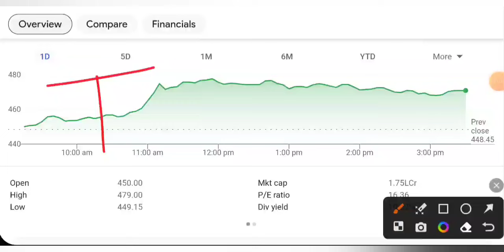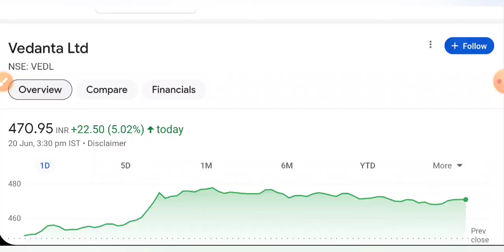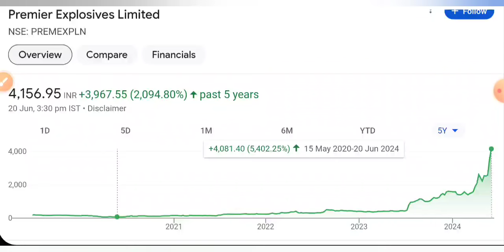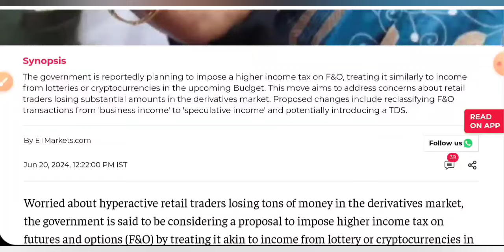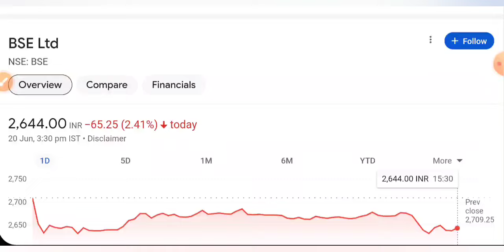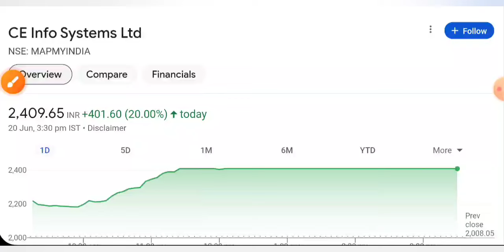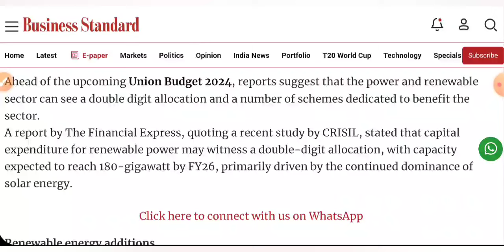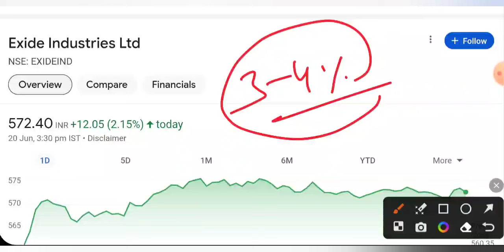IREDA SHARE LATEST NEWS 😇 BSE SHARE LATEST NEWS • MAPMYINDIA • VEDANTA • STOCK MARKET INDIA